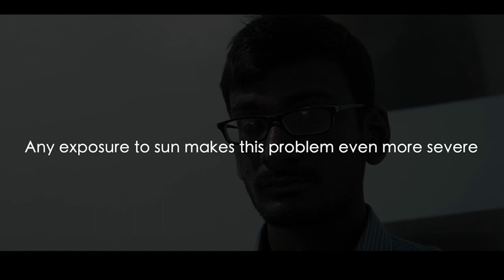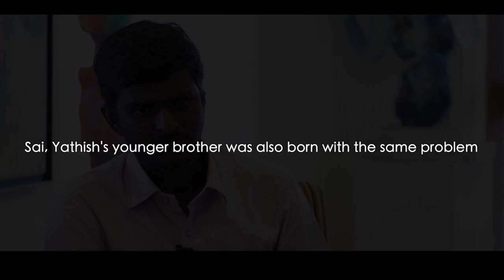A story of hope and perseverance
Treated for their vision problem resulting from Xeroderma Pigmentosum, Yatish and Sai believe that "If there is a problem, there is a solution".